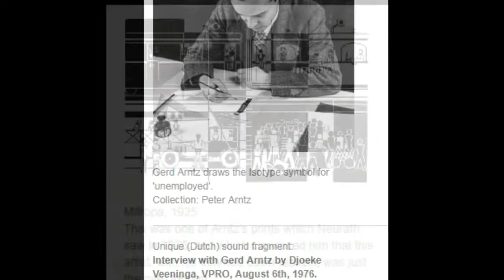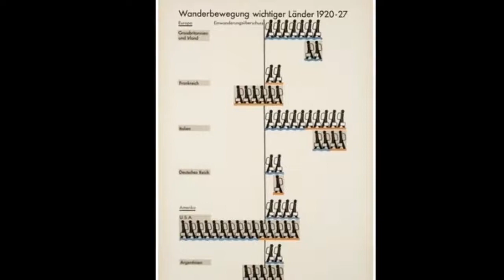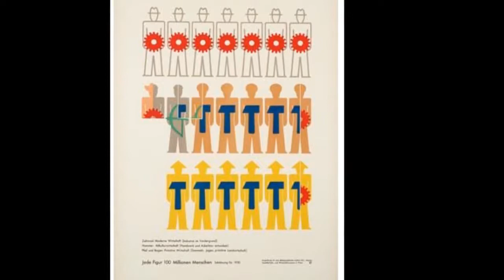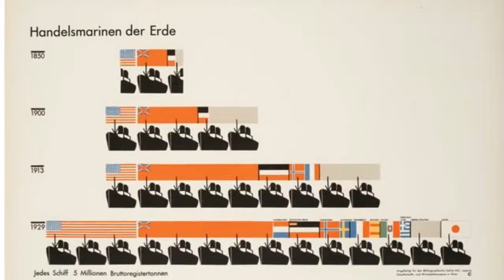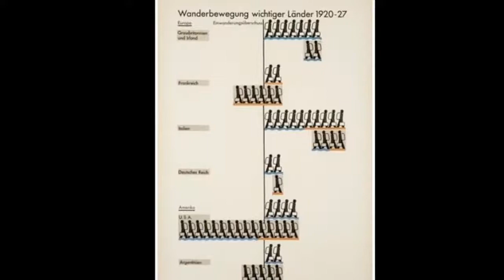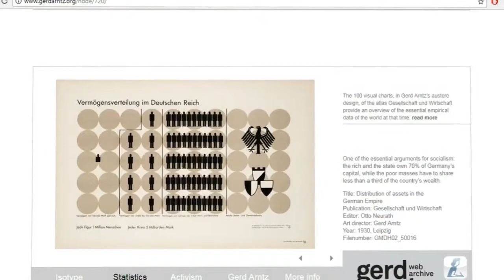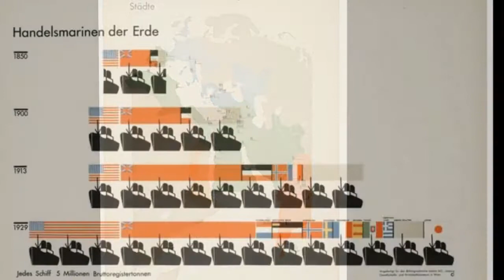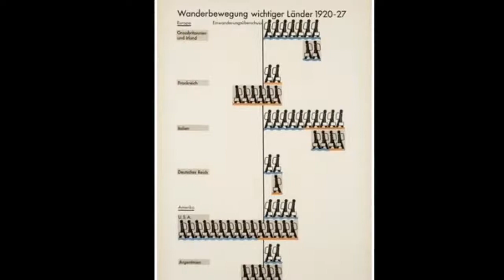SEJARAH THE NOUN PROJECT, Idea - Design - Earn Money